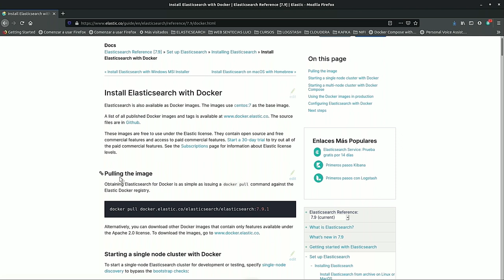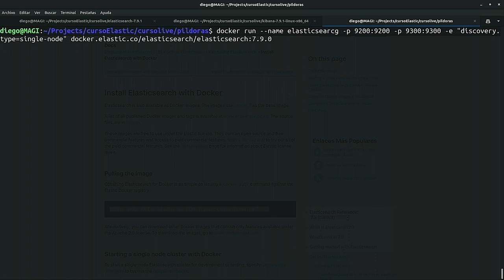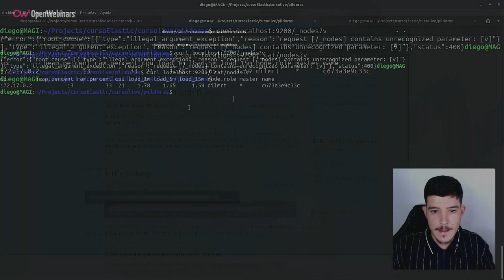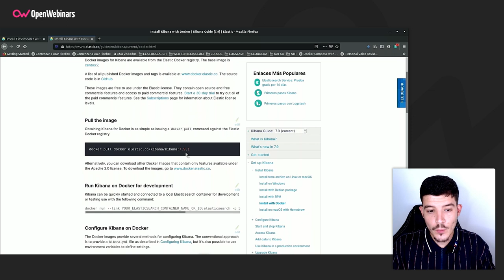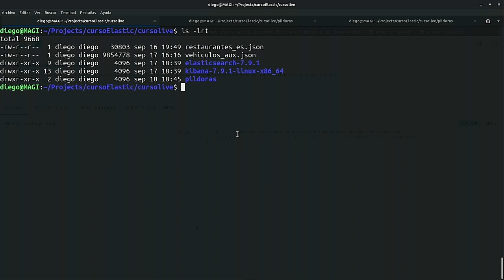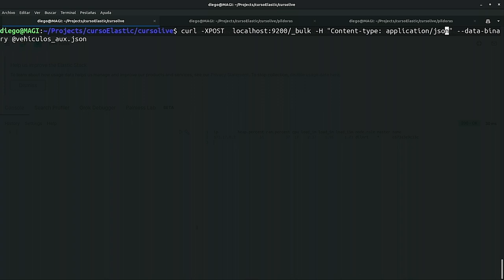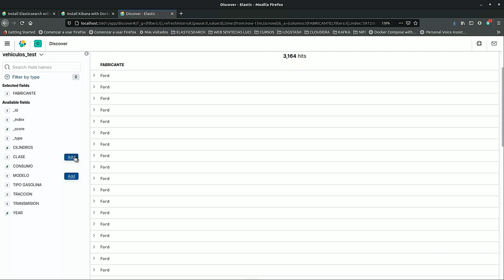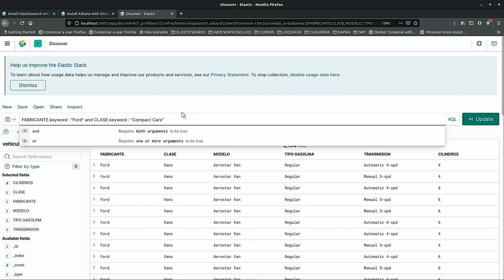Cómo desplegar Elasticsearch y Kibana con Docker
En este video te mostramos de una forma práctica cómo desplegar Elasticsearch y Kibana con Docker.